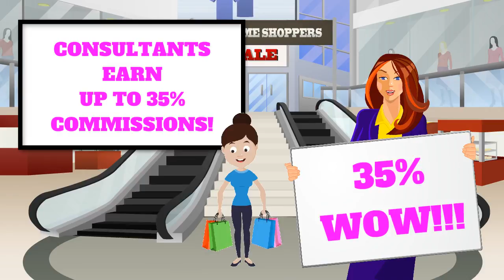Home Business Opportunity from Tupperware in March! Contact Chef Mike McCurdy!